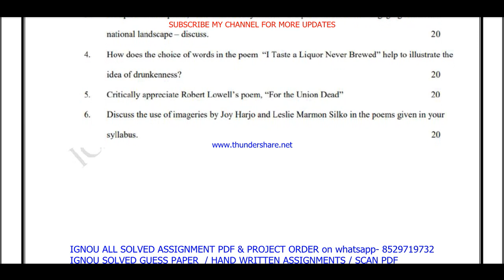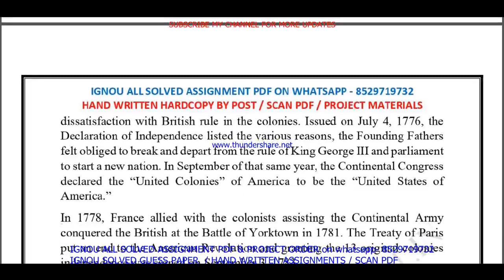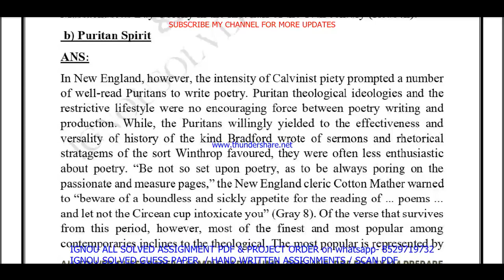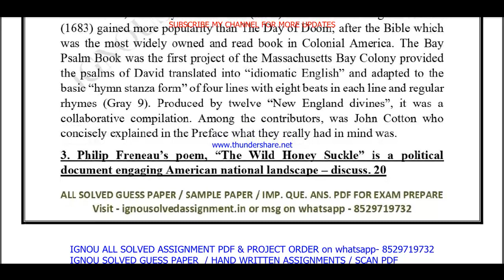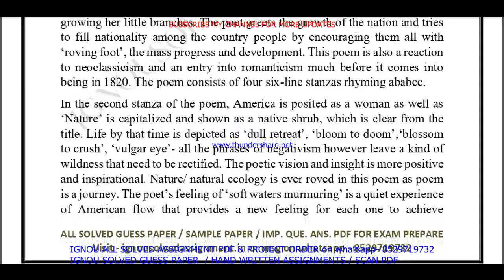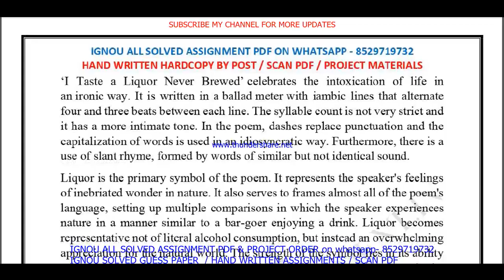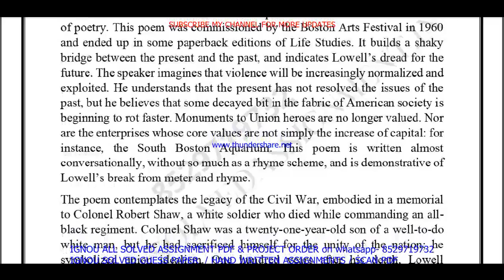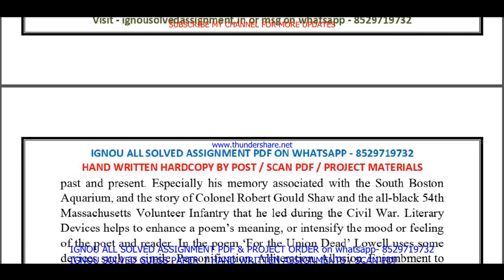meg 18 solved assignment 2023-24 in English / meg 18 solved assignment 2024 / ignou meg 18 2024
meg 18,
meg18,
meg 18 solved  assignment pdf download,
ignou ma english solved assignment 2023-24,

ignou ma english assignment 2023-24,
ma english assignment 2023-24 in English,
ignou ma english solved assignment in English,
ma english solved  assignment pdf download,
ignou ma english solved assignment 2023-24 in English,
ignou ma english,
ma english solved assignment 2024,
ignou ma english assignment 2024,
ma english assignment 2024 in English,
ma english ignou assignment,
ignou ma english solved assignment,

ignou,

meg 18 free solved assignment,